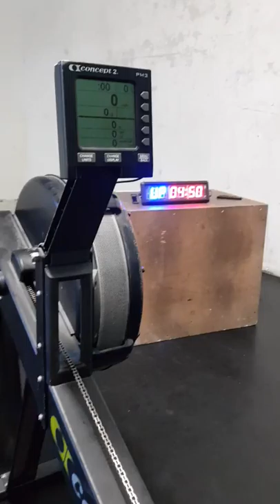Irma Kurtovic Adriatic Throwdown WOD 2 CF Sarajevo